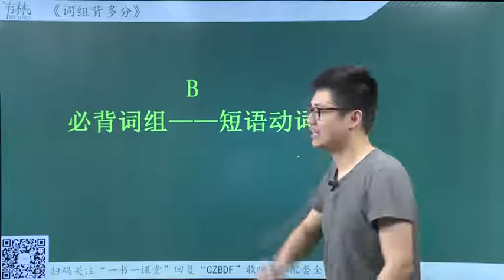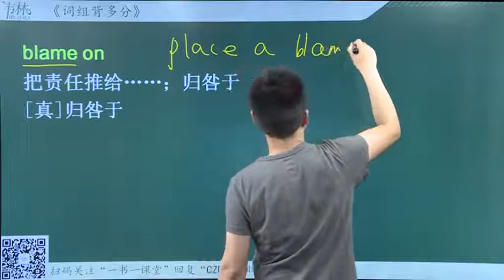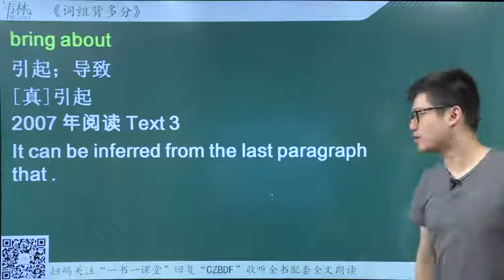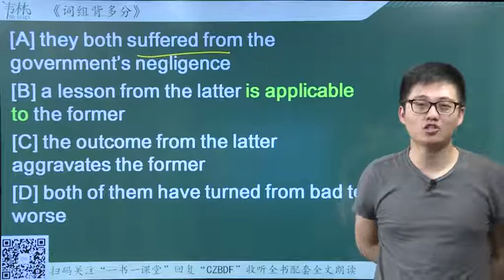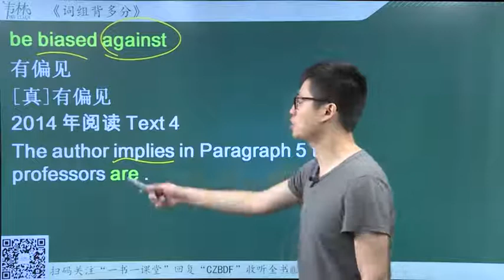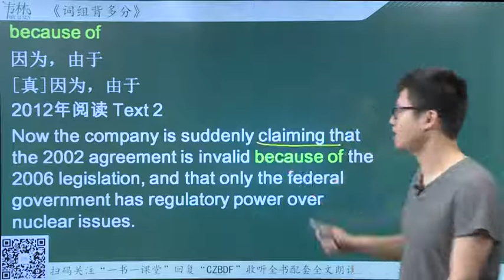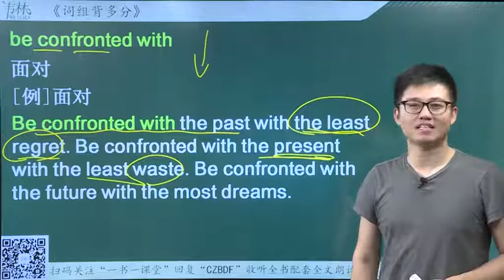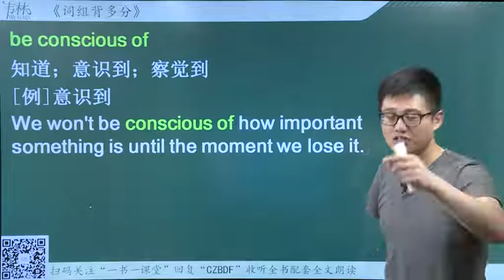unit 009 2019新版恋练不忘 at the longest at a moment's